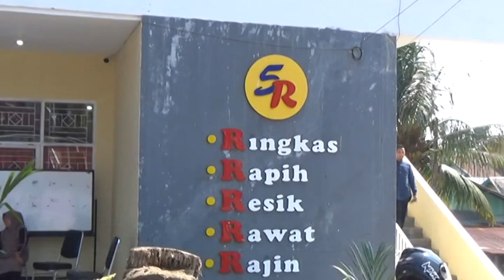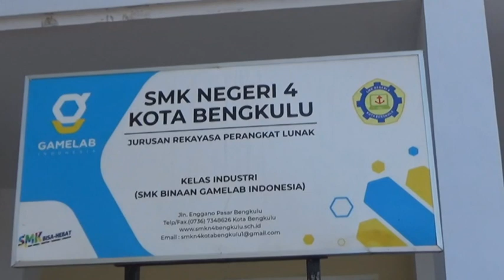8 SMK di Provinsi Bengkulu Diusulkan jadi BLUD